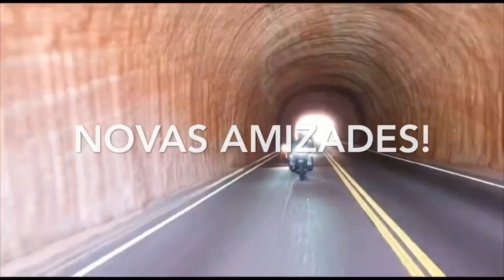Route 66 pegando FOGO!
Route 66 pegando FOGO! Abrimos antecipadamente a “Black Friday” na A&K Motorcycle Rentals e na Premium Rentals & Tours, e as primeiras vagas já estão sendo rapidamente preenchidas. Se você tem o sonho de rodar de Harley Davidson pela Route 66, venha conosco! Dentre outros lugares você vai conhecer Las Vegas, as cidades fantasma de Calico e de Oatman, Newberry Springs, Flagstaff, Needles, Williams, o parque nacional do Grand Canyon, Page, ponte Navajo, Horseshoes Bend, Zion Park, Springdale e muito mais!
O melhor de tudo que por um preço incrível! Menos de USD 600.00 para a garupa e menos de USD 2000.00 para o piloto com tudo incluso, como aluguel de moto Harley da linha softail ou se quiser pode fazer um “up grade” para a Touring, combustível, carro de apoio com motorista, Tour Leader, hotéis com café da manhã, sendo em Las Vegas na “Strip” Las Vegas Boulevard, staff brasileiro bilíngue, traslados, entradas nos parques, pedágios, estacionamentos e tudo mais.
Quer saber o roteiro completo e o dia a dia pela Mother Road? Entre em contato com a A&K Motorcycle Rentals que tiramos todas as suas dúvidas!